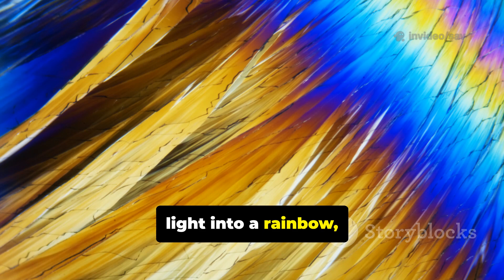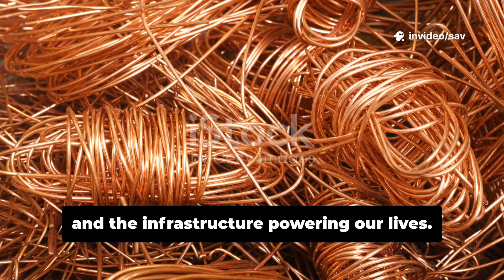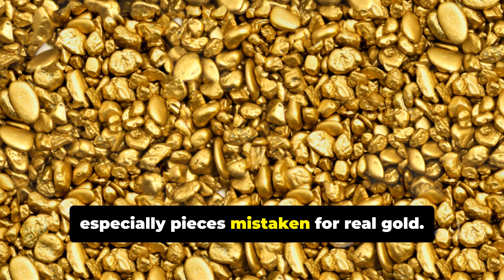The Mystique of Chalcopyrite and Bornite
Explore the captivating world of Chalcopyrite and Bornite in our latest video, "The Mystique of Chalcopyrite and Bornite." Discover the stunning visual beauty and unique physical properties of these remarkable minerals. From their striking metallic luster to the vibrant colors that make them stand out, you'll gain insights into their formation and significance in geology.

Watch as we replace visuals with breathtaking shots of Chalcopyrite and Bornite, ensuring a premium viewing experience. Delve into their uses in various industries and their role in the earth's crust.

OUTLINE:

00:00:00 A Symphony of Metallic Colour
00:01:10 The Earth's Hidden Jewels
00:02:10 From Deep Veins to Modern Marvels
00:03:07 Treasures for the Curious Collector
00:04:05 An Enduring Geological Wonder